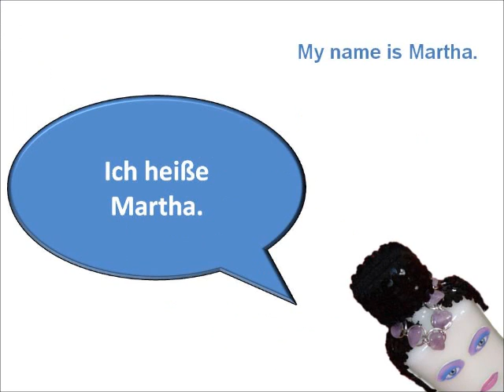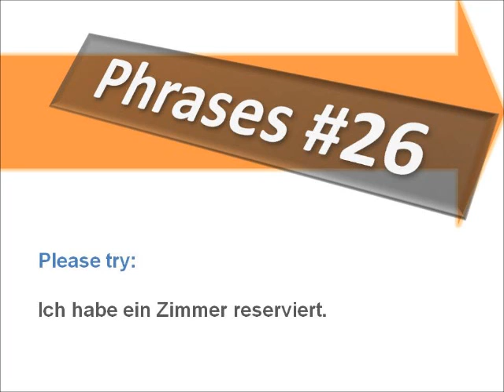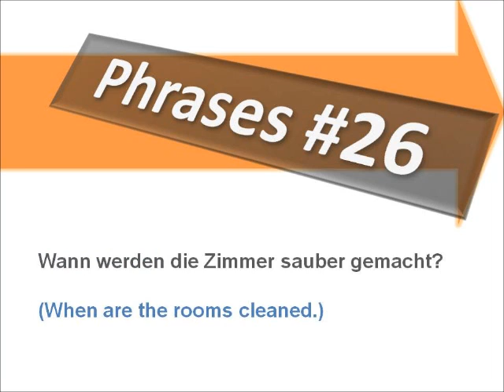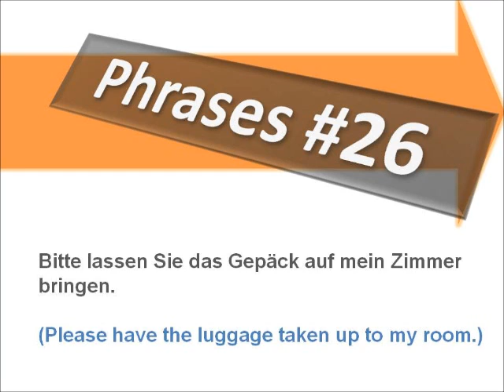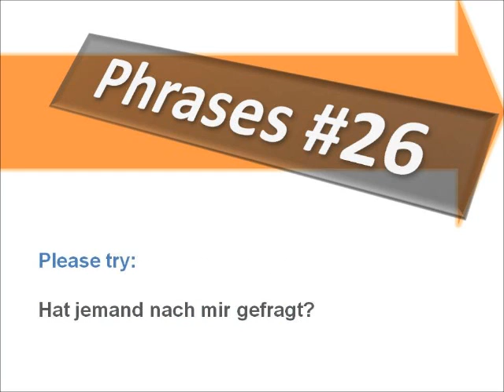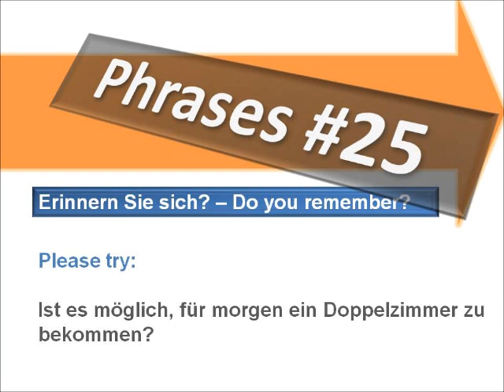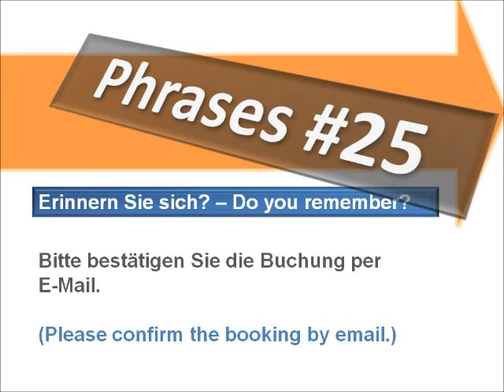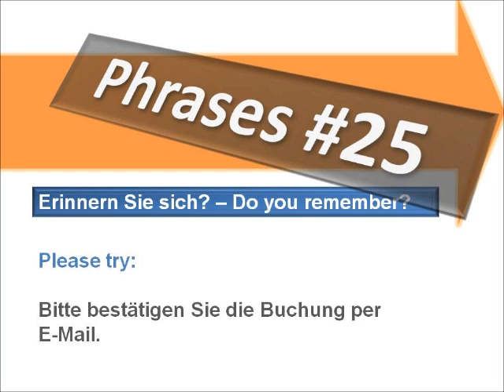Tourist - Dialogue Hotel - At The Reception Desk - Phrases #26 - Learn German with Martha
Dialogue: I have booked a room. Where can I park the car? ...